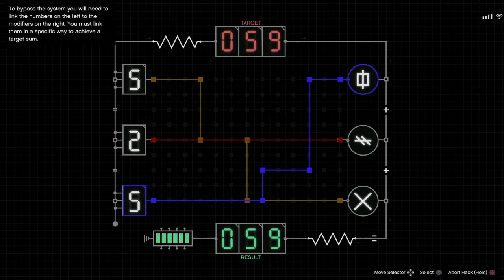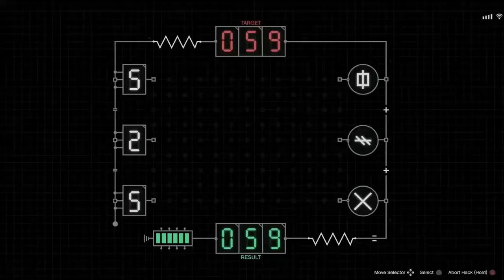Playing Grand Theft Auto Online The Cayo Perico Heist Update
My Stream Cut Out So I Made A Video